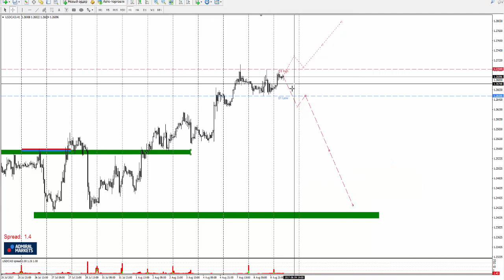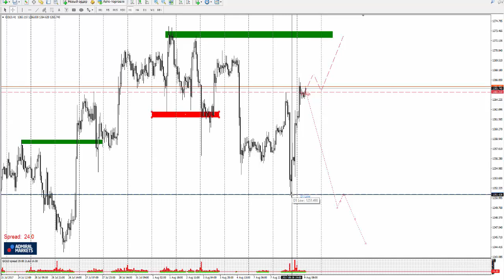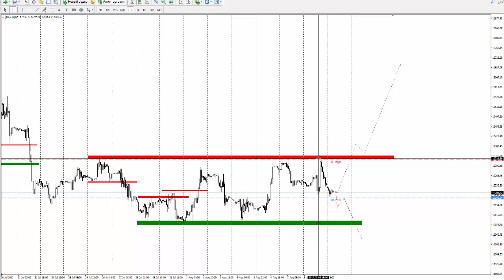Прогноз рынка форекс на основе системы Price Action с Романом Исаковым 9 августа 2017